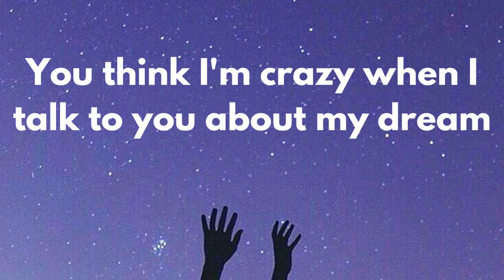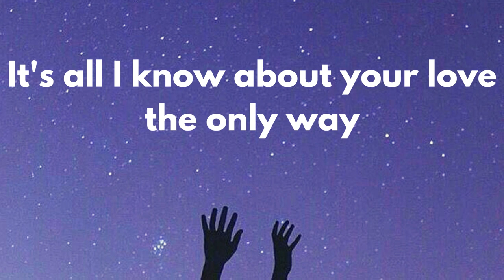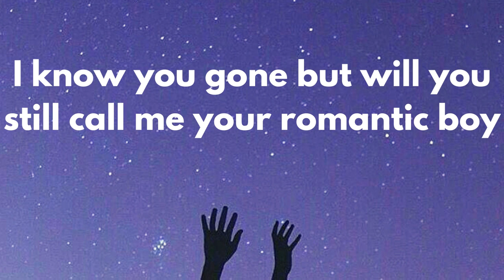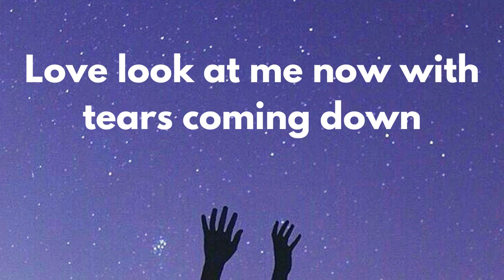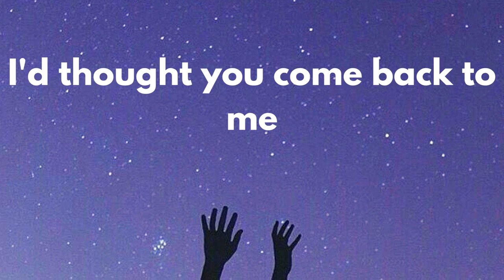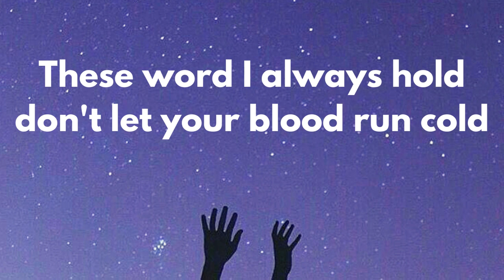Impossible hope ( lyrics )